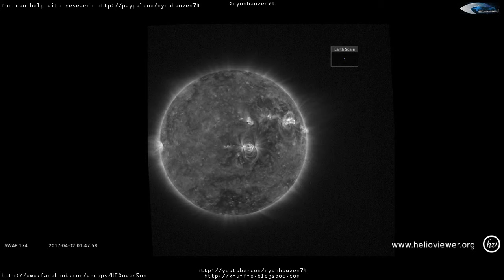UFOs on NASA SWAP174 satellite imagery - April 2, 2017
Any of you can help this channel to acquire a large telescope and the opening of direct online access to space to anyone who wishes without interference from the government and scientists:

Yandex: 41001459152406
Look for updates on this channel. People should know the truth that hides NASA. If you want, you can help this channel.